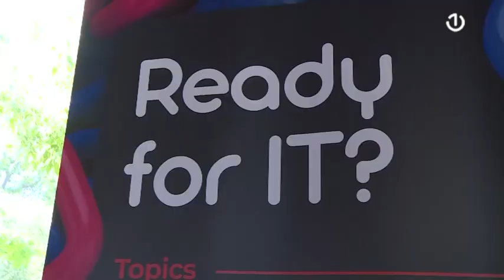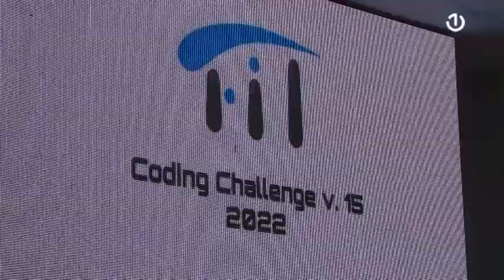Mostar - 15. FIT Coding challenge